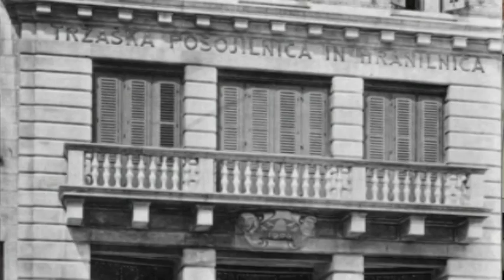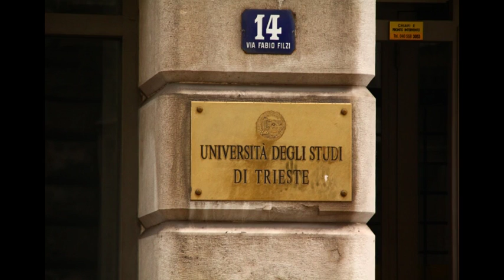Il rogo del Narodni dom, 1920 - Le vie della memoria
Le vie della memoria. Un percorso tra le violenze del Novecento nella Provincia di Trieste.

Soggetto e scenneggiatura: Raoul Pupo, Roberto Spazzali.
Con la partecipazione di: Raoul Pupo, Roberto Spazzali, Fabio Todero, Silva Bon, Marina Rossi, Milan Pahor, Tristano Matta.

Documentario
Lingua: Italiano
Durata: 60' circa
Italia, 2010

Istituto regionale per la storia del movimento di liberazione nel Friuli Venezia Giulia
Provincia di Trieste